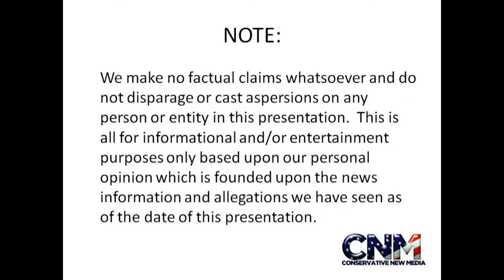Commercial Jet Airplane Landing in 1080P HD